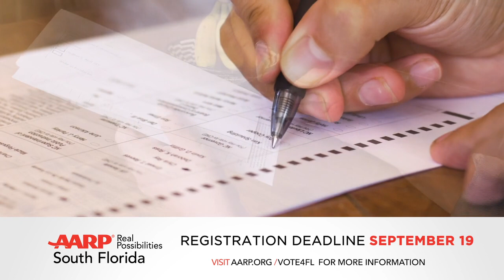AARP: What You Need To Know To Vote In November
Here is what you need to know in order to vote in the November Presidential Election on Nov. 3, from AARP.